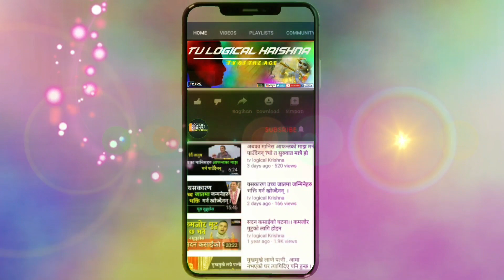मञ्जनको टीका । पूरा सुनौं